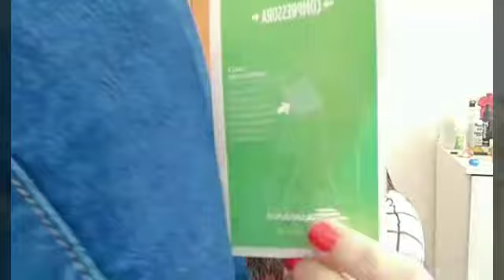CALÇA SAWARY JEANS COMPRESSORA MODA E CASA AVON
Ofertas imperdíveis. Conheça a minha loja virtual Avon em: leny91.loja.avon.com.br